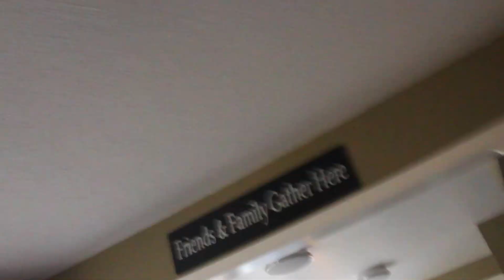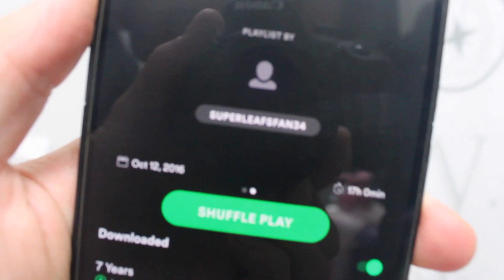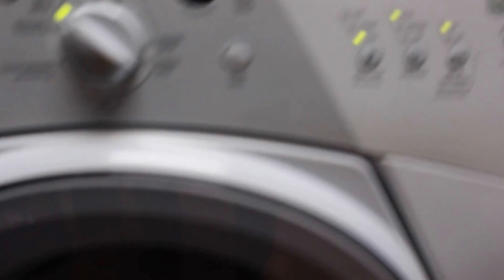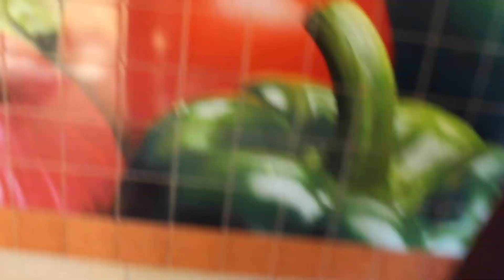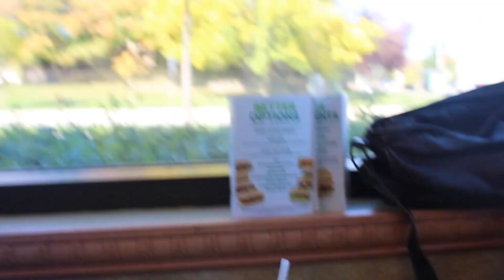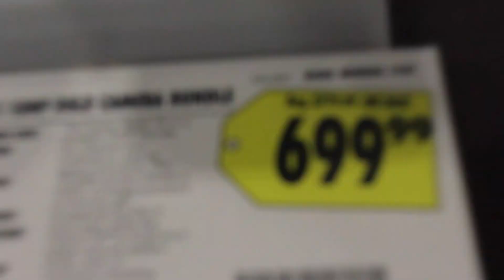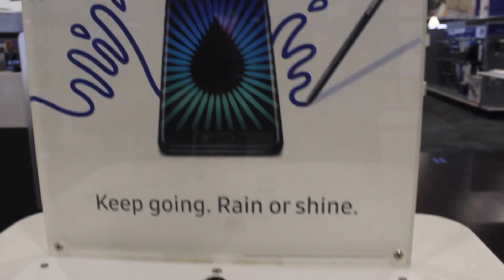2 year olds can walk? Vlog 001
Figured I would try vlogging cause like why not.  Let me know how you guys like it!